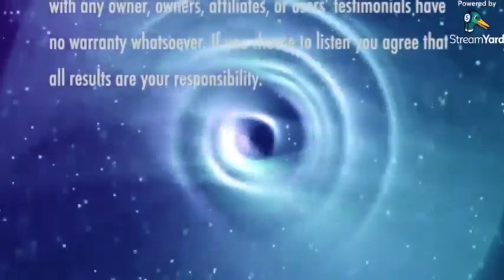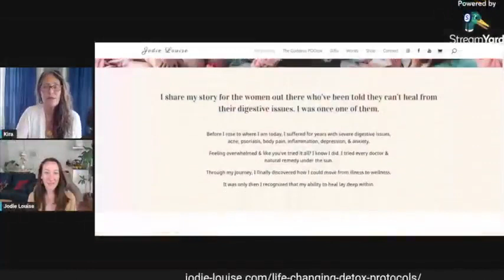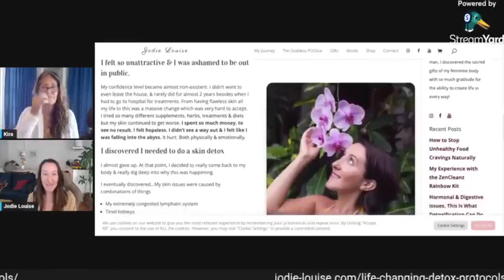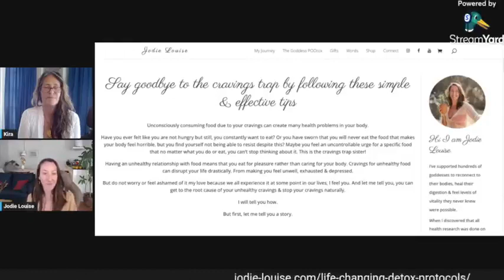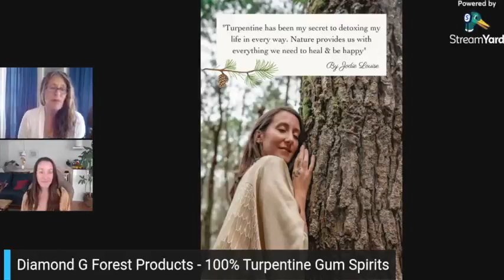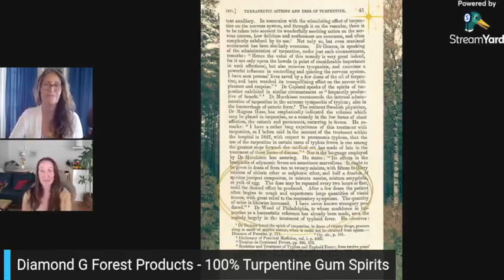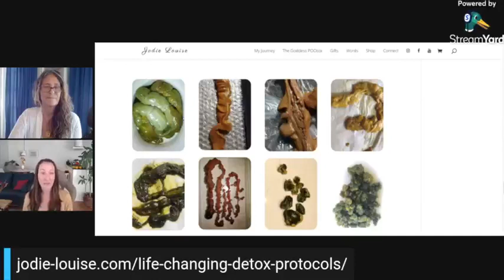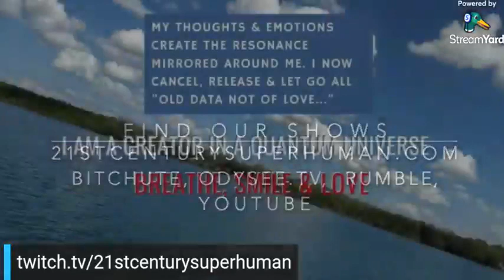My Enzyme Detox Journey With Zen Cleanz Plant Based Enzymes & Turpentine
Doing an enzyme detox with Zen Cleanz Plant Based Enzymes & Turpentine transformed my skin problems.

Are you tired of struggling with skin problems like acne and psoriasis?

Have you tried every solution out there, but nothing seems to work?

In this video, I share my personal journey of how I healed my skin problems using natural methods like turpentine and the ZenCleanz enzyme detox.

I also talk about how I stopped my unhealthy food cravings with a gut cleanse and incorporating superfoods for gut health. Additionally, I share my experience with turpentine, a natural parasite cleanse and the powerful benefits of a Zen Cleanse, including finding inner peace and harmony.

And to discover more about Turpentine cleansing for parasites this is my ebook -

Timestamps
Intro  - 00:00:00 - 00:01:27
My Background - 00:02:23 - 00:03:40
Early Life - 00:03:41 - 00:04:48
Different Cultures - 00:04:49 - 00:05:50
Women’s Circles - 00:05:51 - 00:07:08
Dietary Restrictions - 00:07:09 - 00:08:17
Digestive Issues - 00:08:18 - 00:09:58
Reckless Partying - 00:09:59 - 00:12:23
Turning Point - 00:12:24 - 00:13:35
Detox - 00:13:36 - 00:14:58
Gut Health - 00:14:59 - 00:16:12
Root Causes - 00:17:56 - 00:19:12
Detoxing Tips - 00:19:13 - 00:20:22
Food Cravings - 00:20:23 - 00:22:13
Balancing Emotions - 00:22:14 - 00:23:58
Parasites and Candida - 00:23:59 - 00:26:04
Turpentine Cleanse - 00:26:05 - 00:28:42
Safety - 00:30:43 - 00:32:58
Personal Experiences - 00:32:59 - 00:34:48
Pineal Gland - 00:34:49 - 00:37:26
Feedback - 00:39:59 - 00:42:20
Zen Cleanse - 00:42:21 - 00:45:16
Before and After - 00:45:17 - 00:48:59
Future Plans - 00:49:00 - 00:51:15
Final Thoughts - 00:51:16 - 00:53:59